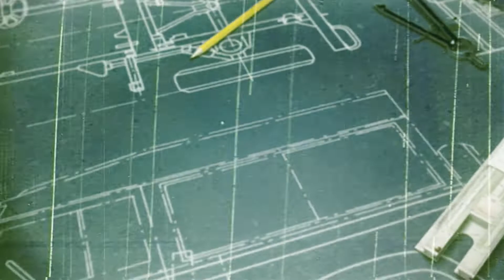*NEW* 2020 LAND ROVER DEFENDER | an icon reimagined | Car Boldie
The New Land Rover Defender is a reimagined icon for the 21st century. The unmistakable silhouette is familiar yet completely new. It looks tough and is tough but is designed with purpose and engineered to excite. New Defender can be personalised to allow owners to make the most of their world.  It is clever, capable and safe for all the family, and in a category of its own. Proven in the harshest environments on earth.